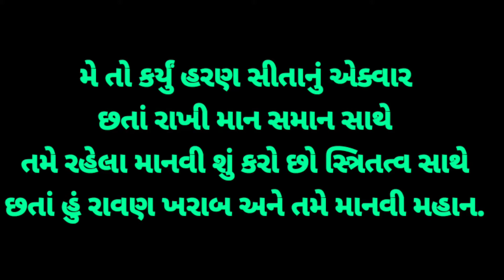દશેરા માં રાવણ ને બાળવા જતાં પેહલા સાંભળજો | દશેરા સ્પેશિયલ | Dussera 2021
નમસ્કાર મિત્રો,

                      ananta3008

   આજનાં આ અદભૂત વીડિયોમાં આપણે જાણીશું દશેરા એટલે કે વિજયાદશમી નું અદભૂત મહત્વ સાથે વાત કરીશું કે રાવણ નું દહન જોવું ગમે છે બધાને પણ કેમ પોતાની અંદર રહેલા રાવણ ને મારવો ગમતો નથી આ વીડિયો ખુબજ અદભૂત છે સહ પરિવાર જોજો સાથે.

   આ વીડિયો જો પસંદ આવે તો વીડિયો ને એક લાઈક અવશ્ય આપજો તેમજ કૉમેન્ટ્સ કરજો અને આ વીડિયો ને શેર કરજો જેથી બીજા લોકો આ યાત્રા માં સહભાગી બની શકે અને જો તમે મારી ચેનલ પર પ્રથમ વાર આવ્યા છો તો ચેનલ ને subscribe કરજો

Topic Covers :

1 રાવણ નો સાચો અંત કયારે

2 દશેરા 2021

3 રાવણ

4 દશેરા સંદેશ 2021

દશેરાના દિવસે શા માટે ખાવામાં આવે છે જલેબી ફાફડા ? why eat jalebi fafda on dussera

રાવણ | Ravan | દશેરા મા રાવણ ને બાળવા પેલા સાંભળજો | Ishardan Gadhvi | Lok Varta